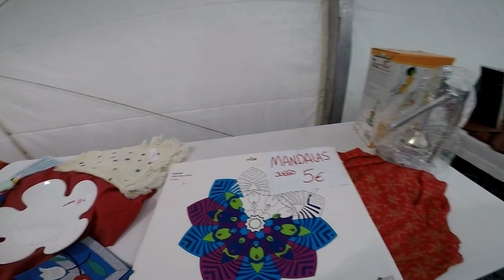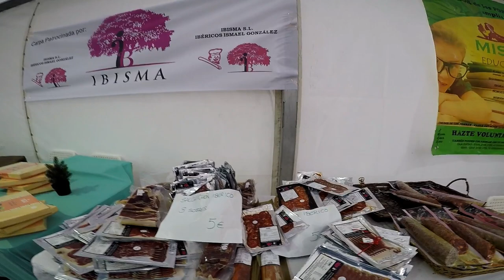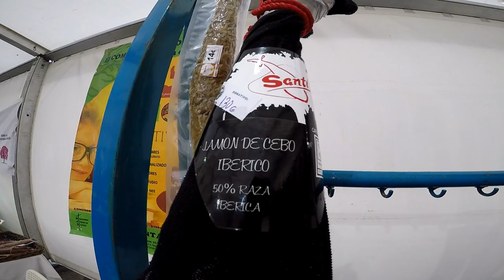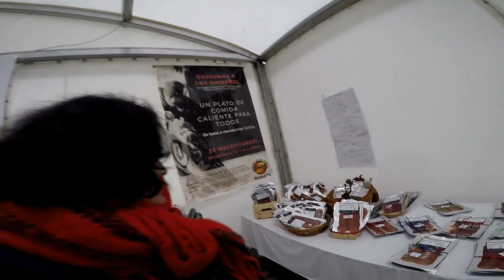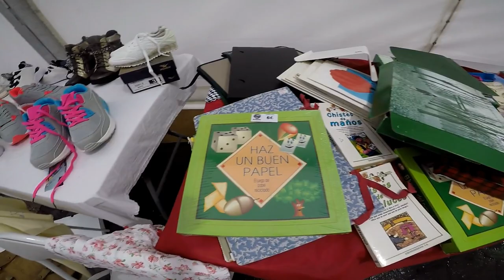Visitando El Rastrillo Solidario En Salamanca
Personas Caritativas Colaboran Con Comedores Sociales, Que Ayudan A Los Más Necesitados.

Gracias Por Vuestra Solidaridad.
Gracias, gracias.